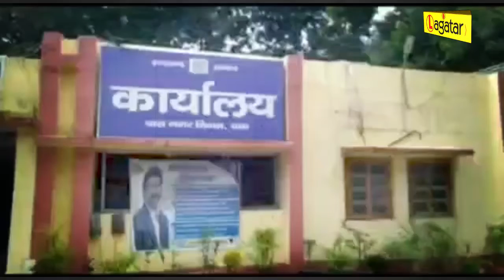Bokaro - अधिकारियों की लापरवाही का नमूना है चास नगर निगम, सड़कों पर फैला रहता है कचड़ा